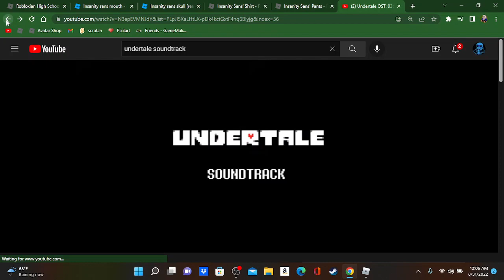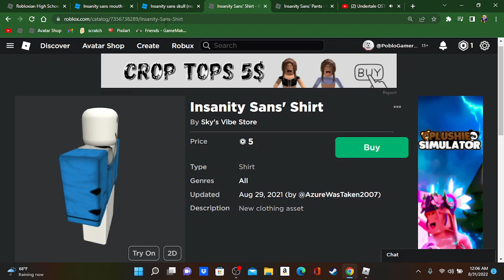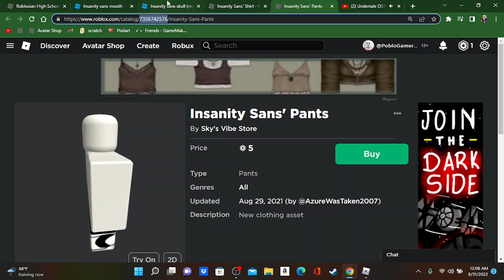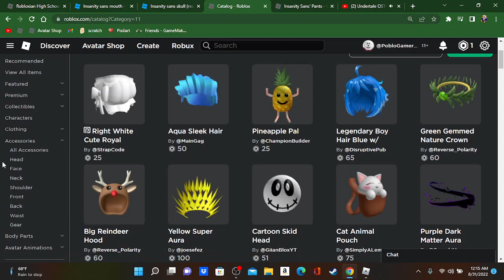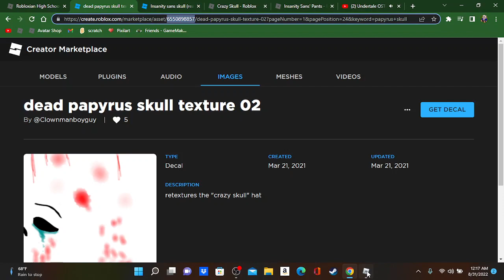HOW TO MAKE - - INSANITY!SANS - - RHS TUTORIAL - - ( I just realized I forgor the bone 💀 )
- - WARNING! - - This requires the avatar gamepass - -  I think people are raging because I won't just share the code only XD
- - OUTFIT CODE ( I put the bone for the skull) - - C5CED6 - -
Eyes : 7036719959 ( Credit to DBS and Jackson_devs2 )
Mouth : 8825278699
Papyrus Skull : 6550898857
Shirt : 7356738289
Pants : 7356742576